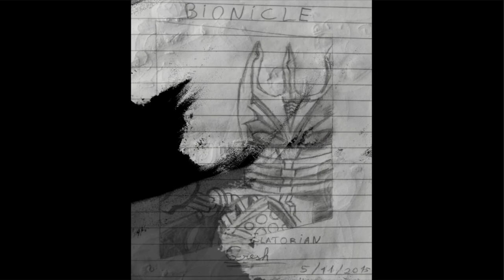My Drawing Evolution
In this video I will Show you my drawing evolution since 2015 to the present days.
I hope this video inspires you to keep drawing.
Let me know if you want to see more of this videos. I still have more draws, but the majority are architecture draws.